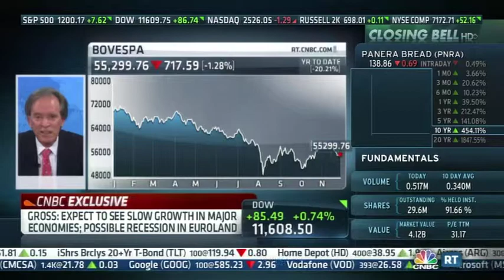Bill Gross: Brazil Safe Haven From Point Of View Of Higher Bond Prices